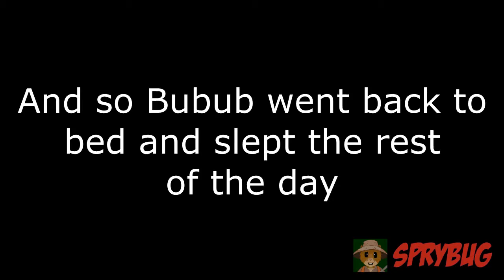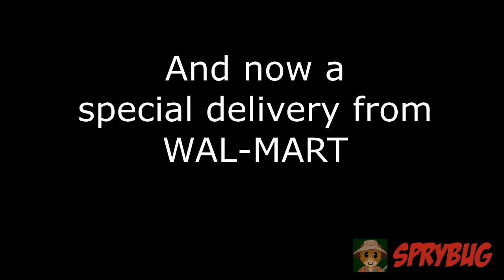(YTP) For the Bubsy Pilot YTP Collab: Armadillo Trucks deliver multi-colored dildos to BubuB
This is is my entry into the YTP Bubsy Pilot YTP Collab.
Link to the final collab video will be posted here once it goes online!

My YTP inspiration: WalrusGuy, CS188, DaThings1, Noisepuppet, and BlueGroove157.  Be sure to check these guys out if you like YTP.

Special thanks to the annotations in the source video.  It gave me a few joke ideas to use.

And extra special thanks to Michael Bay to let us all know that it is okay to overuse explosions.